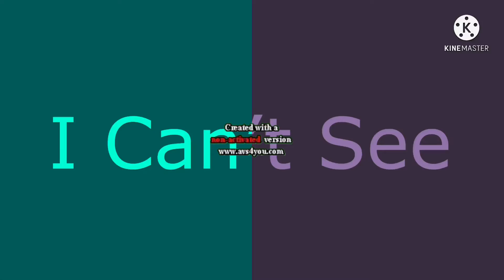YTP Tennis Round 24 Vs Slade Bruen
Round 24 Vs Myself (1st Match)